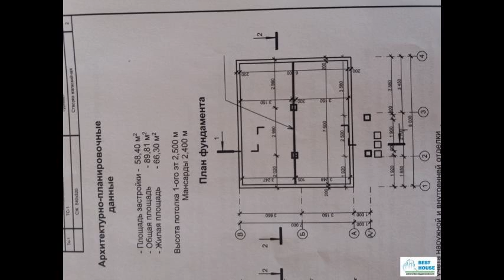Дом дача Московская область Можайский район деревня Денисьево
Цена: 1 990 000 Руб.
Продаётся деревянный, двухэтажный, дачный дом общей площадью 96 кв.м, находящийся в охраняемом коттеджном посёлке «Можайские сады» — Московская область, Можайский район, в районе деревни Денисьево. 90 км от МКАД. Дача для круглогодичного проживания, стены утеплены, установлены пластиковые окна и металлическая дверь, полы и крыша также утеплены. Дом стоит на свайно-винтовом фундаменте. Автономная канализация и водопровод, подключено электричество 15 квт. Отопление электроконвекторы. Установлены системы автоматического выключения подачи воды при протечках. Система gsm позволяет заблаговременно, по телефону, включить отопление. В доме: три спальни, санузел, кухня-гостиная, холл. Земельный участок примерно 9 соток (867 кв.м). На участке расположен хозяйственный блок, высажен газон, территория огорожена забором по четырём сторонам. Развитая инфраструктура. Хорошая транспортная доступность — автобусы курсируют по расписанию, в шаговой доступности ж/д станция Шаликово. Круглогодичный подъезд, производится сезонная очистка дорог. Рядом лес и река. Чистая экология и свежий воздух, отличный отдых на лоне природы после трудовых будней в душном, запылённом городе. Участок и дом оформлены. Один собственник.